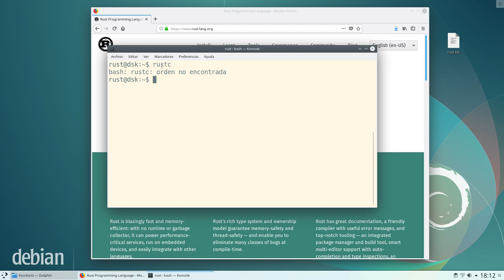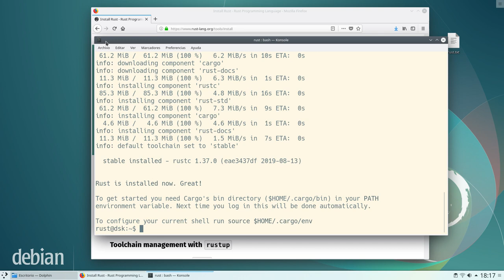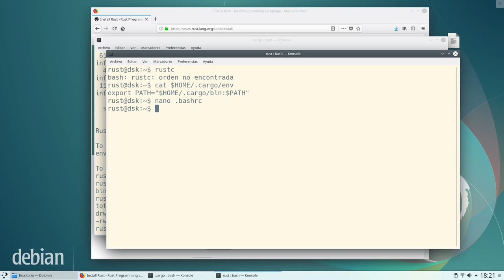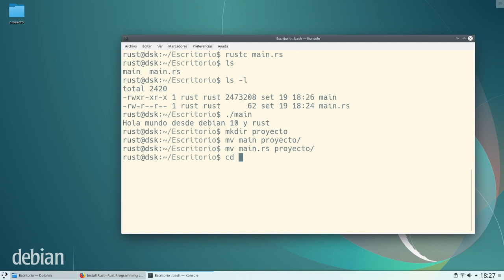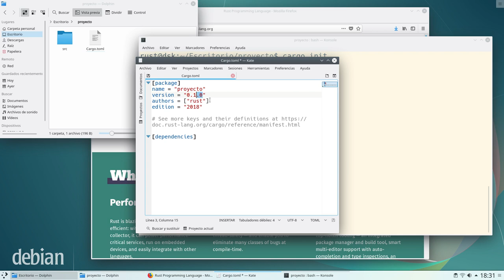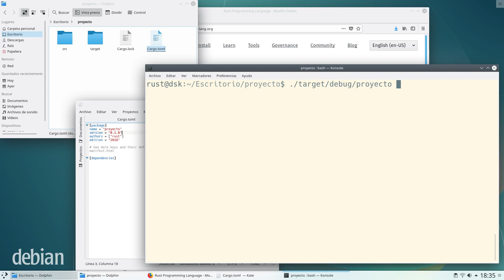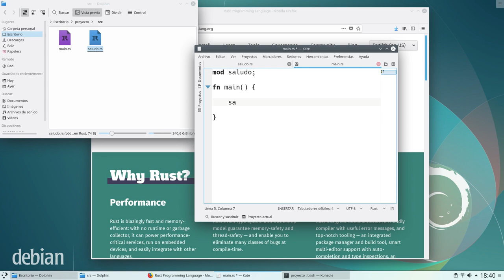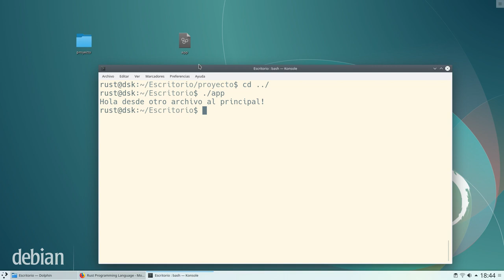#007 - debian-10 - Rust Programming Language (instalación)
Instalamos rust e iniciamos las primeras investigaciones.

Comandos ejecutados

Opción 1

añadir ruta al archivo .bashrc del usuario

if [ -f ~/.cargo/env ]; then
    . ~/.cargo/env
fi

Saludos